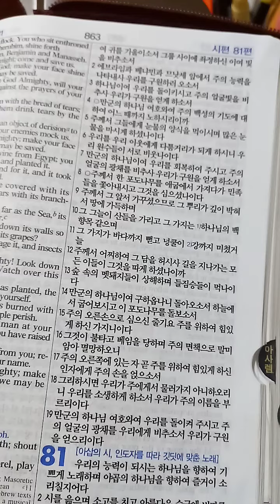시편 80편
20231130